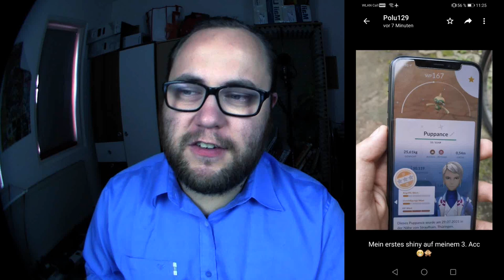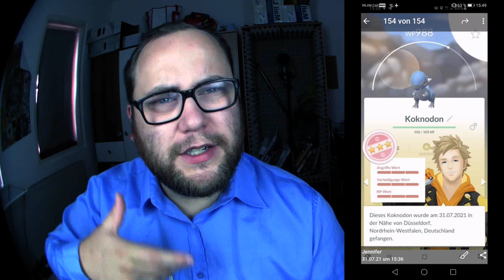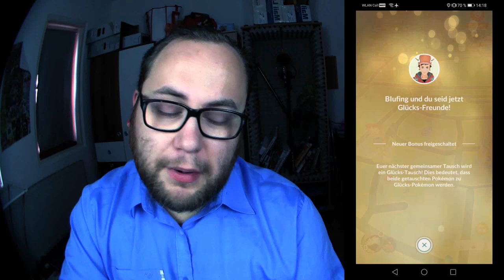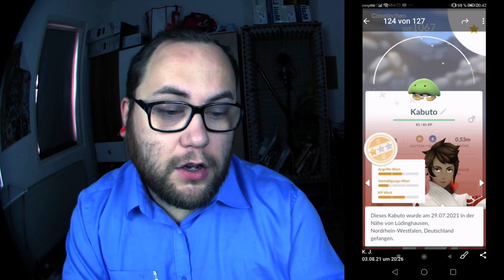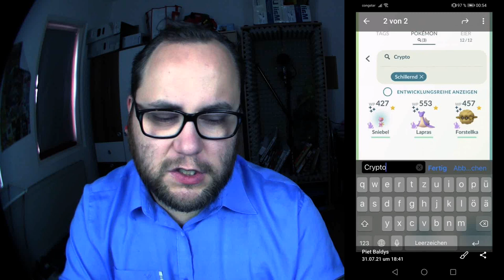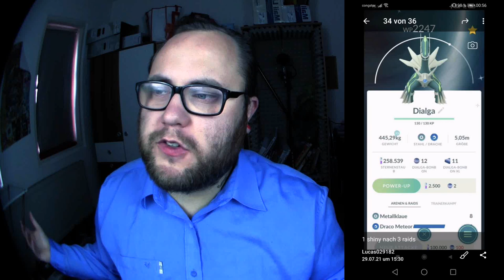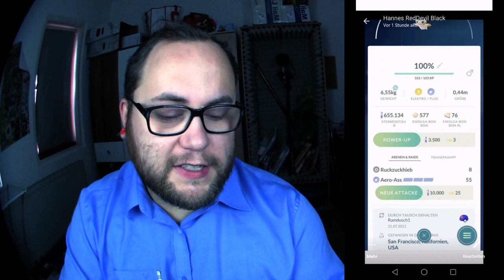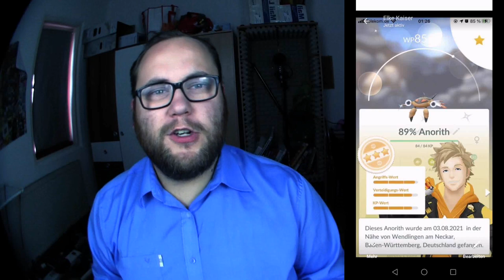Raid Am Mittwoch Vol. 146 (Sperr Edition) | Pokémon GO Deutsch # 1497